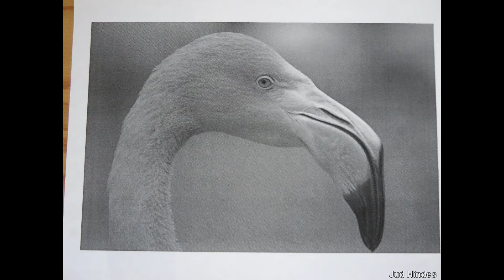The Flamingo Project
March and April, 2018; Homosassa Florida: I was going to do narration for this, but if the viewer pays attention, the story is clear enough. And after more than 15 years, I finally have a couple of flamingos in my yard! Enjoy!